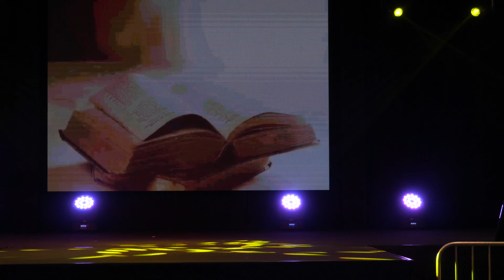Geek Days Lille 2019 - Concours Cosplay - 08 - Créa Perso Steampunk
Cosplay Credit: ?
(cosplayeurs, si vous désirez un crédit cosplay, merci de le préciser en commentaire en mettant les urls et ou pseudonymes à créditer.)

Si vous avez aimé cette vidéo non monétisée, vous pouvez me soutenir sur tipeee

Remerciements spéciaux:
* À l'association Cosplayeurs and co pour l'organisation du Concours
* À l'équipe du festival.
* Aux Cosplayeurs.
* Au public de la convention.